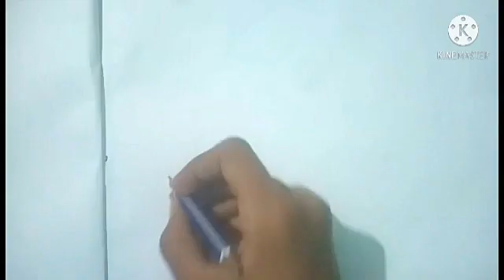HOW TO DRAW FISH